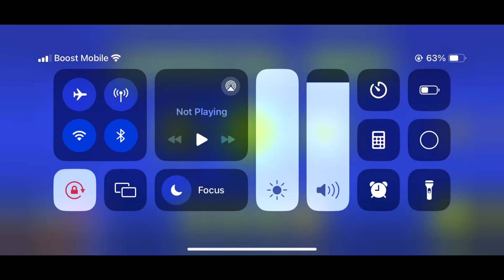91% Fam Triggered!! Geometry Dash Part 51